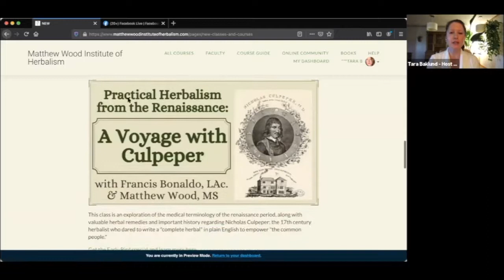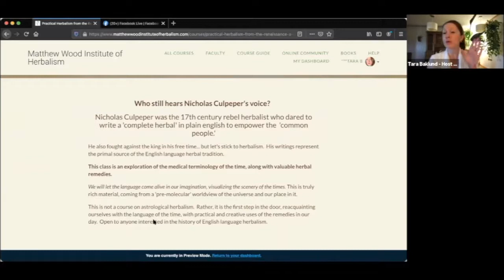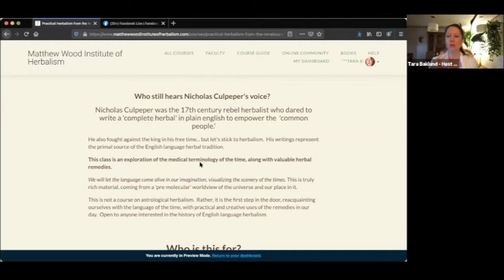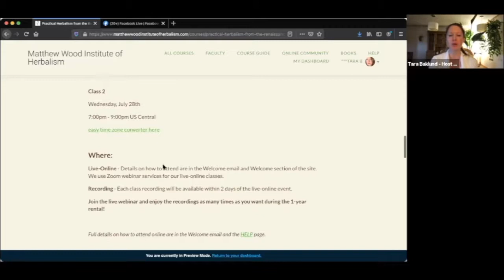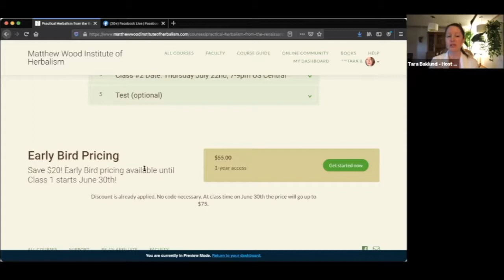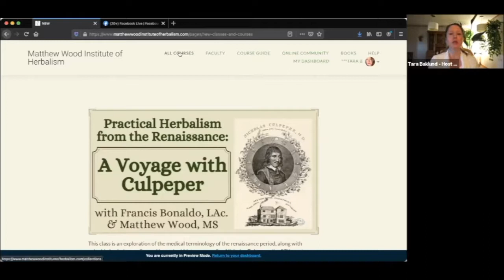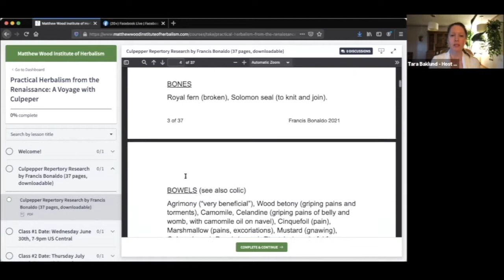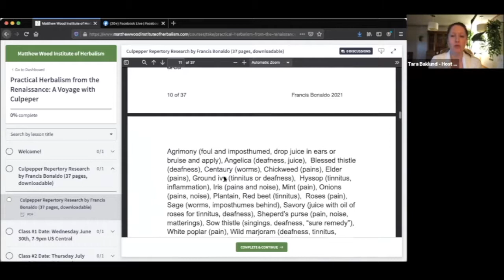Free Intro - Practical Herbalism from the Renaissance: A Voyage With Culpeper - F. Bonaldo, M. Wood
In this free intro to the course, Francis Bonaldo, LAc, and Matthew Wood, MS, discuss Nicholas Culpeper's influence on Western Herbalism.

If you want to find out more about or purchase access to Practical Herbalism from the Rennaisance: A Voyage With Culpeper, go here: